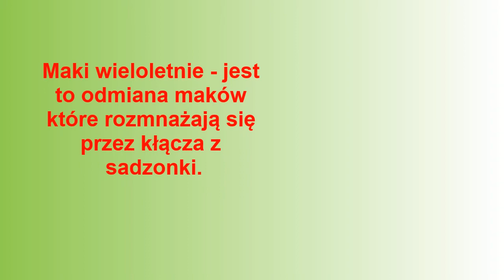Maki rozkwitły w naszym ogrodzie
Witam . Dzisiaj filmik o makach.